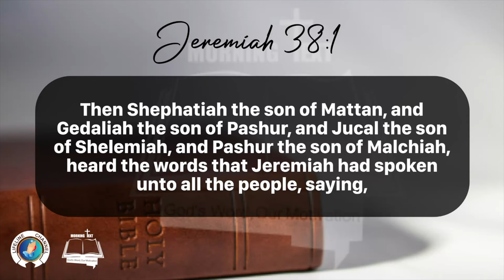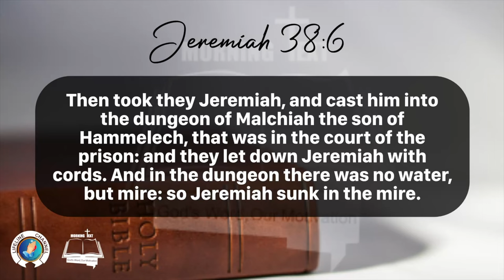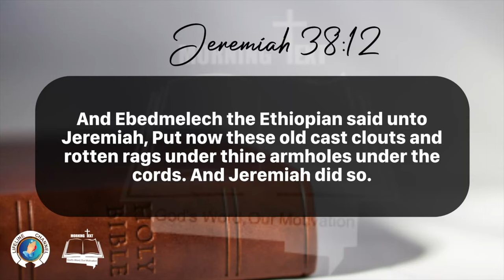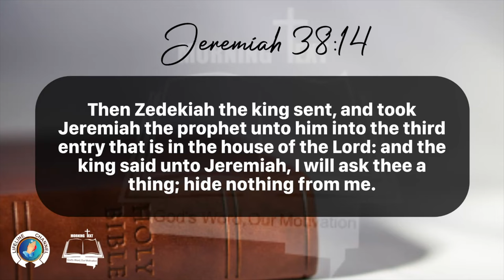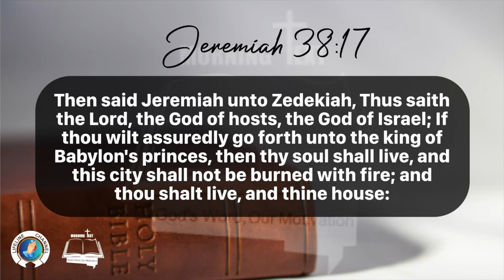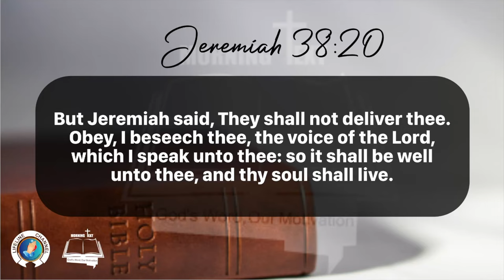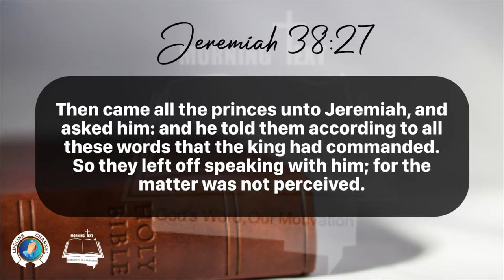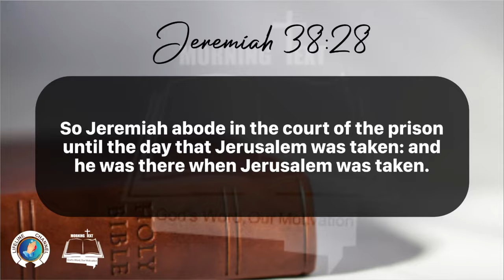Morning Inspiration and Bible Verse. (Jeremiah 38:1-28) Thursday, March 22, 2024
Jeremiah 38

1 Then Shephatiah the son of Mattan, and Gedaliah the son of Pashur, and Jucal the son of Shelemiah, and Pashur the son of Malchiah, heard the words that Jeremiah had spoken unto all the people, saying,

2 Thus saith the Lord, He that remaineth in this city shall die by the sword, by the famine, and by the pestilence: but he that goeth forth to the Chaldeans shall live; for he shall have his life for a prey, and shall live.

3 Thus saith the Lord, This city shall surely be given into the hand of the king of Babylon's army, which shall take it.

4 Therefore the princes said unto the king, We beseech thee, let this man be put to death: for thus he weakeneth the hands of the men of war that remain in this city, and the hands of all the people, in speaking such words unto them: for this man seeketh not the welfare of this people, but the hurt.

5 Then Zedekiah the king said, Behold, he is in your hand: for the king is not he that can do any thing against you.

6 Then took they Jeremiah, and cast him into the dungeon of Malchiah the son of Hammelech, that was in the court of the prison: and they let down Jeremiah with cords. And in the dungeon there was no water, but mire: so Jeremiah sunk in the mire.

7 Now when Ebedmelech the Ethiopian, one of the eunuchs which was in the king's house, heard that they had put Jeremiah in the dungeon; the king then sitting in the gate of Benjamin;

8 Ebedmelech went forth out of the king's house, and spake to the king saying,

9 My lord the king, these men have done evil in all that they have done to Jeremiah the prophet, whom they have cast into the dungeon; and he is like to die for hunger in the place where he is: for there is no more bread in the city.

10 Then the king commanded Ebedmelech the Ethiopian, saying, Take from hence thirty men with thee, and take up Jeremiah the prophet out of the dungeon, before he die.

11 So Ebedmelech took the men with him, and went into the house of the king under the treasury, and took thence old cast clouts and old rotten rags, and let them down by cords into the dungeon to Jeremiah.

12 And Ebedmelech the Ethiopian said unto Jeremiah, Put now these old cast clouts and rotten rags under thine armholes under the cords. And Jeremiah did so.

13 So they drew up Jeremiah with cords, and took him up out of the dungeon: and Jeremiah remained in the court of the prison.

14 Then Zedekiah the king sent, and took Jeremiah the prophet unto him into the third entry that is in the house of the Lord: and the king said unto Jeremiah, I will ask thee a thing; hide nothing from me.

15 Then Jeremiah said unto Zedekiah, If I declare it unto thee, wilt thou not surely put me to death? and if I give thee counsel, wilt thou not hearken unto me?

16 So Zedekiah the king sware secretly unto Jeremiah, saying, As the Lord liveth, that made us this soul, I will not put thee to death, neither will I give thee into the hand of these men that seek thy life.

17 Then said Jeremiah unto Zedekiah, Thus saith the Lord, the God of hosts, the God of Israel; If thou wilt assuredly go forth unto the king of Babylon's princes, then thy soul shall live, and this city shall not be burned with fire; and thou shalt live, and thine house:

18 But if thou wilt not go forth to the king of Babylon's princes, then shall this city be given into the hand of the Chaldeans, and they shall burn it with fire, and thou shalt not escape out of their hand.

19 And Zedekiah the king said unto Jeremiah, I am afraid of the Jews that are fallen to the Chaldeans, lest they deliver me into their hand, and they mock me.

20 But Jeremiah said, They shall not deliver thee. Obey, I beseech thee, the voice of the Lord, which I speak unto thee: so it shall be well unto thee, and thy soul shall live.

21 But if thou refuse to go forth, this is the word that the Lord hath shewed me:

22 And, behold, all the women that are left in the king of Judah's house shall be brought forth to the king of Babylon's princes, and those women shall say, Thy friends have set thee on, and have prevailed against thee: thy feet are sunk in the mire, and they are turned away back.

23 So they shall bring out all thy wives and thy children to the Chaldeans: and thou shalt not escape out of their hand, but shalt be taken by the hand of the king of Babylon: and thou shalt cause this city to be burned with fire.

24 Then said Zedekiah unto Jeremiah, Let no man know of these words, and thou shalt not die.

25 But if the princes hear that I have talked with thee, and they come unto thee, and say unto thee, Declare unto us now what thou hast said unto the king, hide it not from us, and we will not put thee to death; also what the king said unto thee: